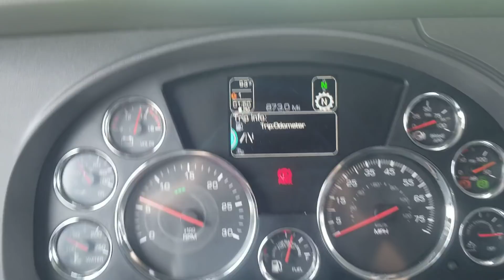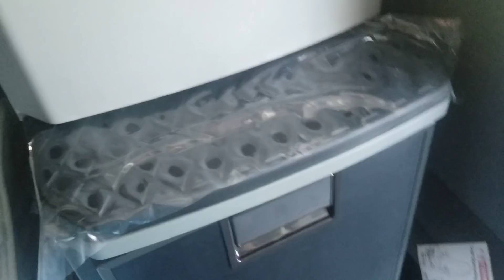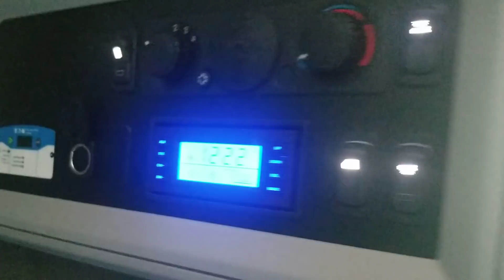2020 Kenworth T680 White Semi Truck Full Walkaround Exterior and Interior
Today i got a chance to make a video of this white 2020 Kenworth T680 semi truck! This specific unit has the MX-13 engine with 455 horse power and the ultrashift automatic transmission. It costs $150,000